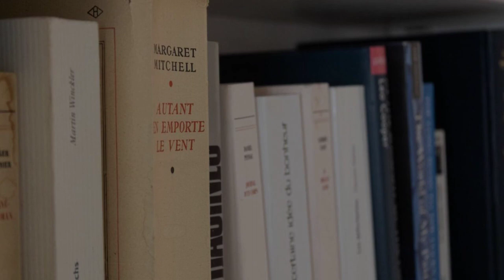MAISON CHARLOTTE Vue lac et à 5min des plages!, Veyrier-du-Lac, France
About Property:
Set in Veyrier-du-Lac and only 38 km from Rochexpo, MAISON CHARLOTTE - Vue lac et à 5min des plages! offers accommodation with lake views, free WiFi and free private parking. The property features garden views and is 43 km from Bourget Lake and 43 km from Stade de Genève. The property is non-smoking and is located 42 km from Halle Olympique d'Albertville.
The holiday home with a terrace and mountain ...
Property Type: Hotel
Address: 2 Impasse de la Grotte, 74290 Veyrier-du-Lac, France
Searching For
1. MAISON CHARLOTTE Vue lac et à 5min des plages! - Veyrier-du-Lac - France
2. MAISON CHARLOTTE Vue lac et à 5min des plages! - Veyrier-du-Lac - France Address
3. MAISON CHARLOTTE Vue lac et à 5min des plages! - Veyrier-du-Lac - France Rooms
4. MAISON CHARLOTTE Vue lac et à 5min des plages! - Veyrier-du-Lac - France Amenities
5. MAISON CHARLOTTE Vue lac et à 5min des plages! - Veyrier-du-Lac - France Offers and Deals
Audio Credit:
Track Title: Blank Slate
Artist: VYEN